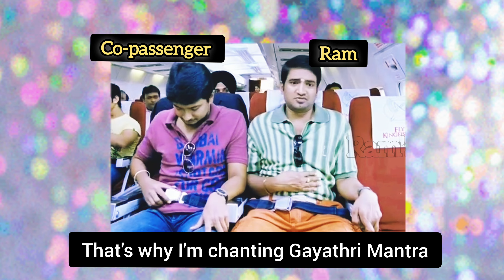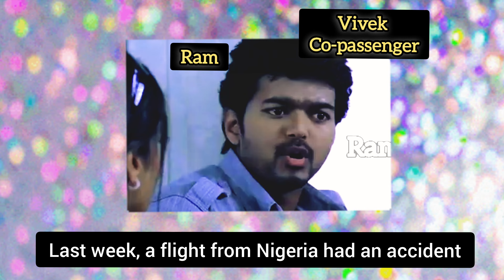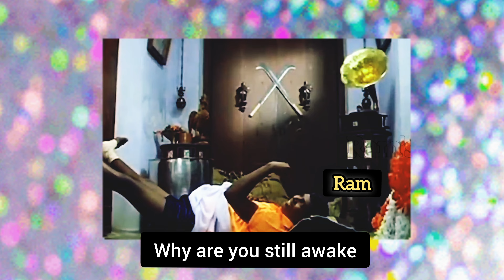First time traveling in flight🤩| My dream of viewing sky from land to sky to land is fulfilled now🥹